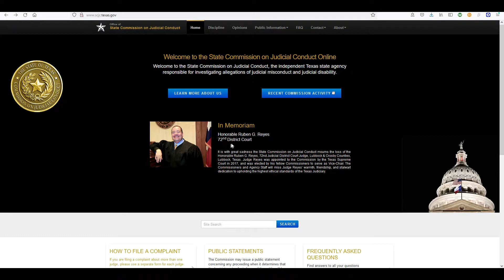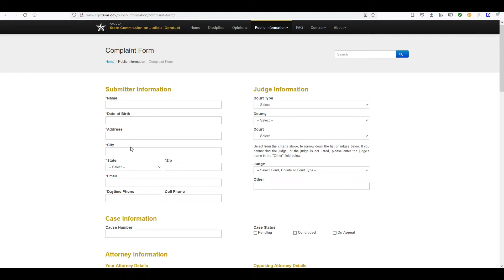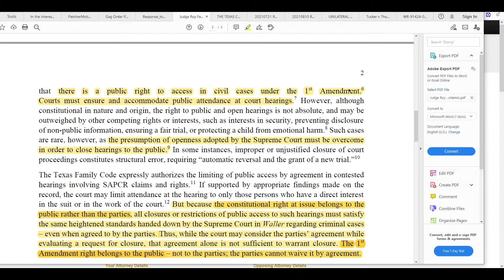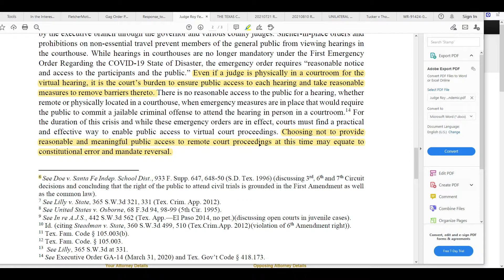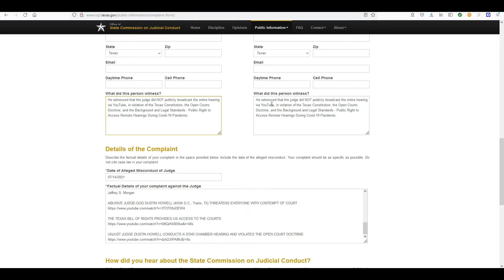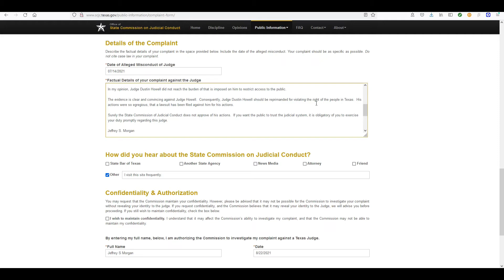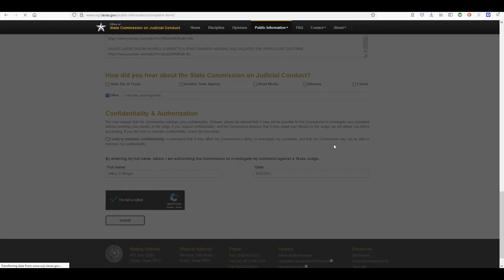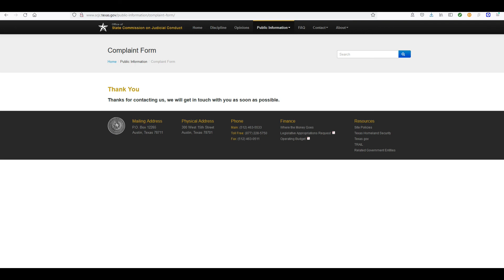SCJC TUTORIAL - ANOTHER LIVE EXAMPLE OF HOW TO FILE A COMPLAINT WITH THE SCJC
HOW TO FILE A COMPLAINT WITH THE STATE COMMISSION ON JUDICIAL CONDUCT - DUSTIN HOWELL, 455th District Court, Travis County, TX

Too often judges get blinded with power and think they can skip their obligations as a judge and order people around as if they are gods – tyrant gods.

In this video, 455th District Court Judge started out nice, but then threatens everyone participating in the hearing with contempt of court – first litigant Taran Champagne, then the court watchers.

Subsequent to his threats, he then unilaterally and egregiously cut the Zoom and YouTube feeds, which he is required to maintain so that the public’s right to attend and watch a hearing is not infringed upon.

This video contains some recorded footage of the hearing and a phone call that I made to the court AFTER he refused to air the feed.  This footage will be submitted to the State Commission on Judicial Conduct as proof of his abuse.  Whether they accept it as evidence or not is a different story.  Unfortunately, the SCJC often takes a year to investigate and deliberate on these complaints before (almost always) dismissing - even when the proof is clear and convincing.